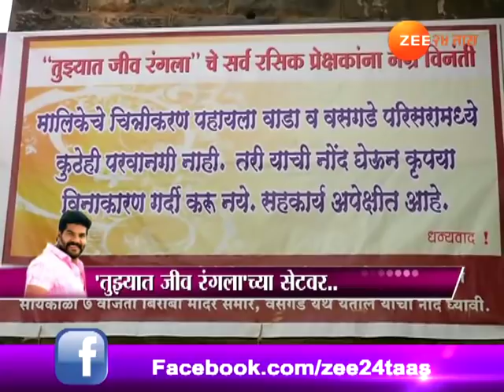राणादाच्या गावाची अनोखी सफर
Ranadacha Gaon | 11th December 2017